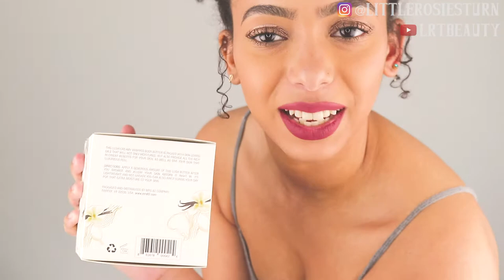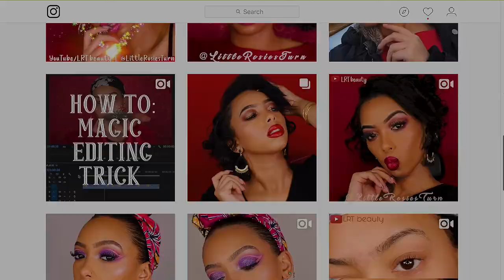ORGANIC NATURAL BODY BUTTER REVIEW | lrt beauty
Have a question about me? Ask below and I’ll do a Q&A video!

---COMMON QUESTIONS---
Name: Sara Rose (pronounced Sah-Ruh Rose)
Nickname: Little Rosie (hence Little Rosie's Turn, a.k.a. LRT)
Age: 23
Camera: Canon 80D
Lighting: 1 ring light and 2 soft boxes

Facebook: LIKE Little Rosie's Turn